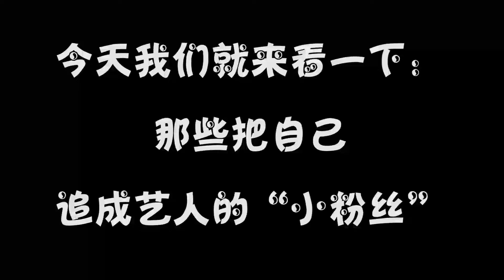21年前的台下小粉絲，如今成偶像演唱會嘉賓！吳青峰真是追星典範 | Music郑在看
【Music郑在看】邀请您观看更多精彩内容：
今天我们就来看一下：那些把自己追成艺人的“小粉丝”
《Monica》张国荣
《只怕不在遇上》张国荣&莫文蔚
《真的吗》莫文蔚
《无与伦比的美丽》吴青峰&莫文蔚
《翅膀+Believe I Can Fly》张艺兴&林俊杰
《告白气球》周杰伦